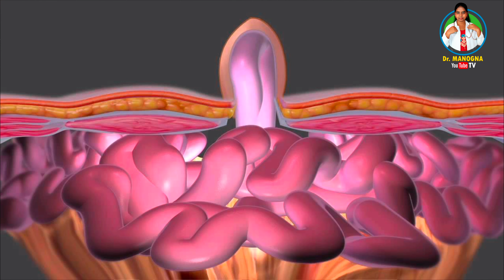Hernia అంటే ఏంటి.? లక్షణాలు || రావడానికి కారణం || ఆపరేషన్ చేయకపోతే ప్రాణానికి ప్రమాదమా || dr.manogna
For Appointment 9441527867 what's app Msg Only